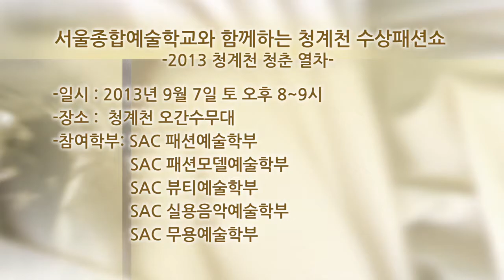청계천 오간수교 수변무대에서 '2013 청계천 청춘 열차' 수상패션쇼가 열렸습니다~*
이번 행사에는 SAC 패션예술학부 재학생 10명이 제작한 의상 30여벌을 선보이고
SAC 뷰티예술학부, 패션모델예술학부, 실용음악예술학부 학생들 함께한
'2013 청계천 청춘 열차' 수상패션쇼 그 뜨거운 현장으로 여러분을 안내합니다~*